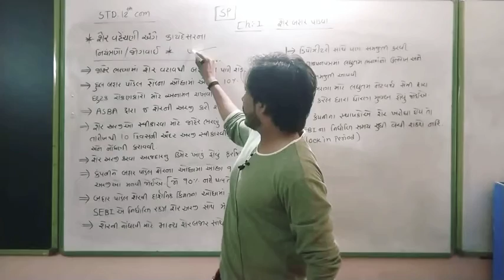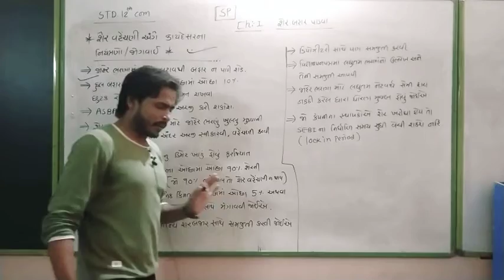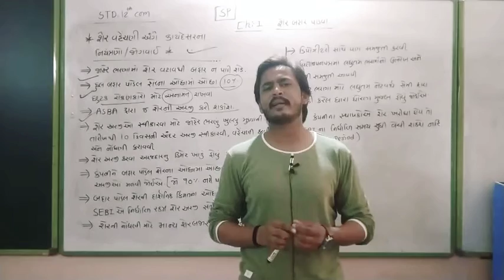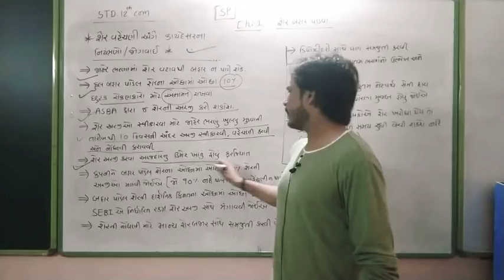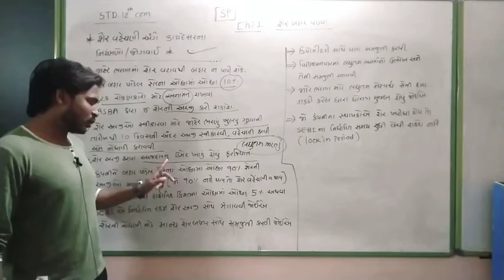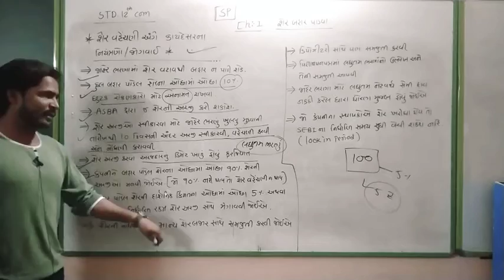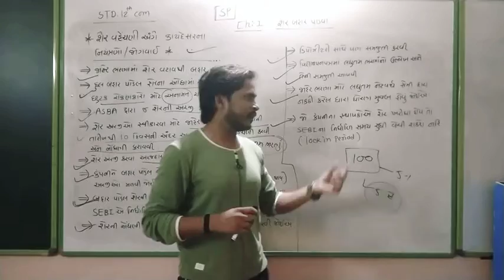STD 12 COMMERCE II SP&CC II પ્રકરણ 1 II શેર બહાર પાડવા II શેર વહેંચણી અંગે કાયદેસર ની જોગવાઇ II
Sub : sp&cc

Chapter 1

શેર બહાર પાડવા

શેર બહાર પાડવા અંગે કાયદેસર ની જોગવાઇ